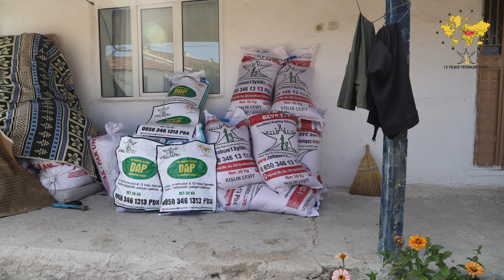Köy Köy Gezip İhtiyaç Sahiplerine Yardım Eli Uzatıyoruz | Yenidoğan Köyü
Bugün, Eskişehir Yenidoğan'dayız.